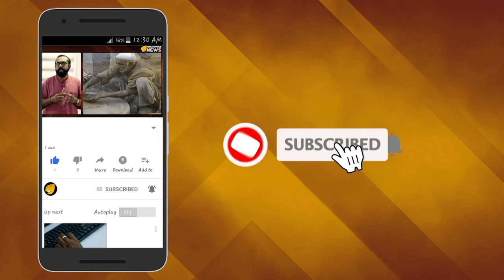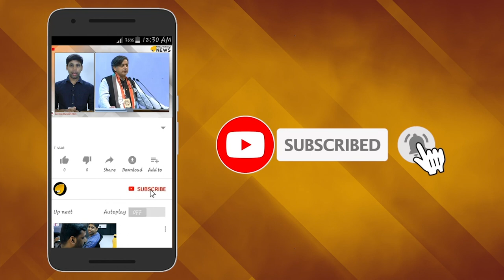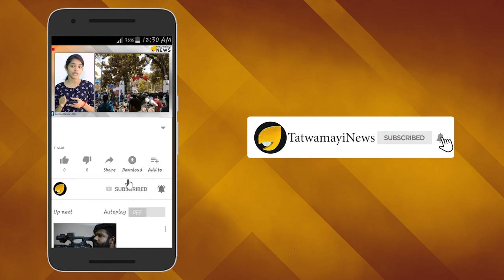അണുവായുധ ഭീഷണിയുമായി ഇമ്രാന്‍; അറ്റകൈയ്ക്ക് മുതിരുമെന്ന് മുന്നറിയിപ്പ്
തുടരെയുണ്ടാകുന്ന പരാജയങ്ങളെല്ലാം തുറന്നുസമ്മതിച്ച് പാക് പ്രധാനമന്ത്രി ഇമ്രാന്‍ഖാന്‍.ജമ്മു കശ്മീര്‍ വിഷയത്തില്‍ യുദ്ധം ഉണ്ടാവുകയാണെങ്കില്‍ പാക്കിസ്ഥാന്‍ തോല്‍ക്കുമെന്ന് പാക് പ്രധാനമന്ത്രി ഇമ്രാന്‍ ഖാന്‍ പറഞ്ഞു.അണ്വായുധ ശക്തികള്‍ തമ്മിലുള്ള യുദ്ധത്തിന്റെ അനന്തര ഫലങ്ങള്‍ ലോകത്തിന് തന്നെ വന്‍ ഭീഷണി ആയിരിക്കുമെന്നും പാക് പ്രധാനമന്ത്രി അറിയിച്ചു.